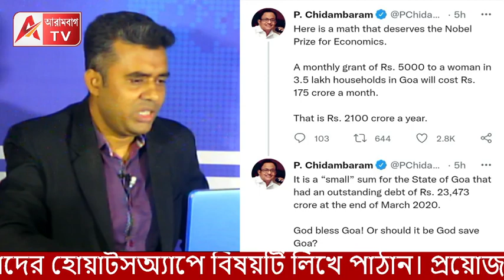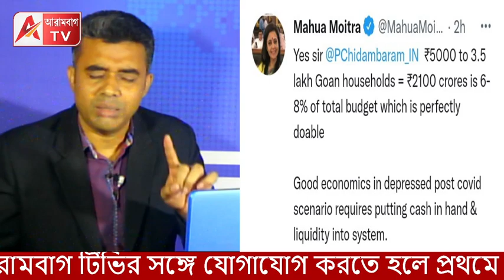হে ঈশ্বর গোয়াকে রক্ষা করো! TMC র 5000/- র চমক দেওয়ার পরই টুইট করলেন দেশের প্রাক্তন অর্থমন্ত্রী।